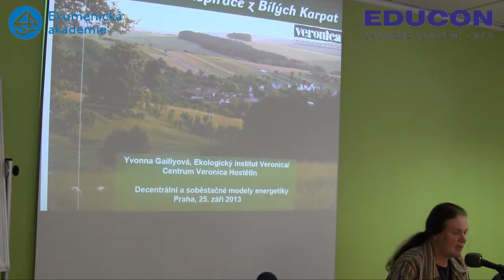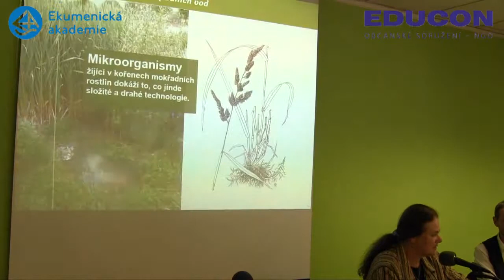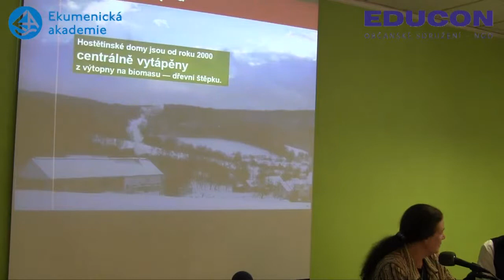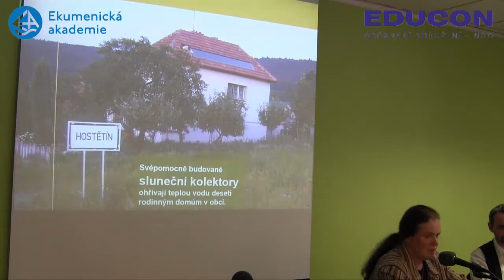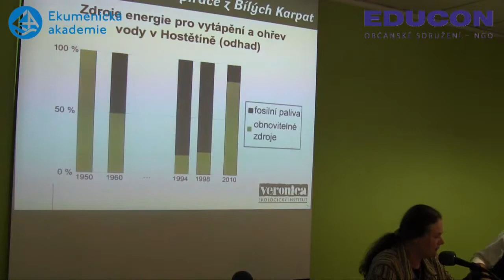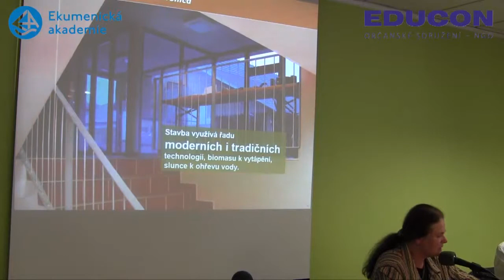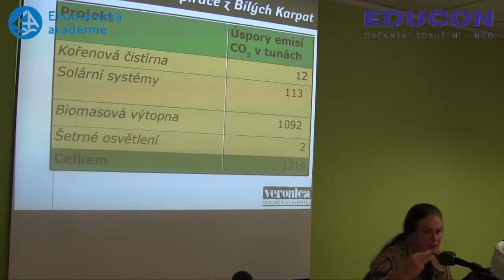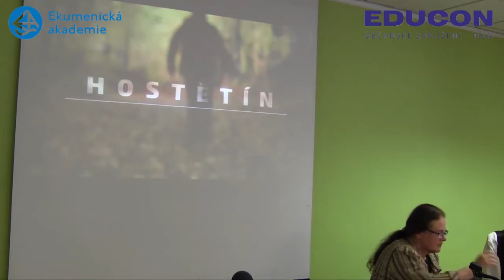Decentrální a soběstačné modely energetiky Yvonna Gaillyová